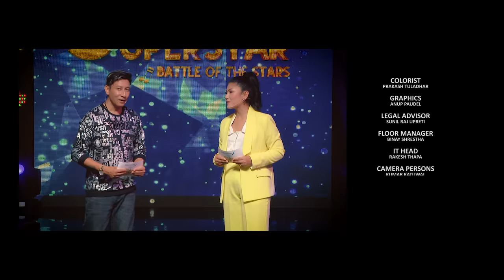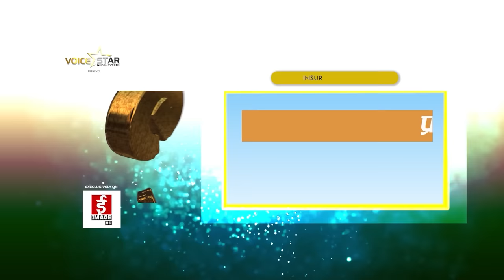SINGING SUPERSTAR SEASON 1 - EPISODE 24 II TOP 9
अत्यन्तै प्रतिस्पर्धात्मक भिडन्त शुरु भैसकेको छ ।  सबै जना अघि बढ्दैछन अब आफ्नै दममा , नेपालको पहिलो सिङ्गिङ् सुपरस्टार बन्ने दौडमा ।
शुरुवात हो यो  जोड्दार प्रतिस्पर्धा टप 9 प्रतिस्पर्धीहरुका बीच , हरेक आइतवार तथा सोमबार बेलुकी ७ : ४५ मा इमेज एच डिमा

CREATIVE HEAD/ DIRECTOR: RAVI SHRESTHA

EXECUTIVE PRODUCER:  SARINA JOSHI / ANGIE SHRESTHA

CREATIVE ADVISOR: SUSHIL DEVKOTA

PROJECT HEAD: SURAJ LAL JOSHI

EDITING HEAD : PRAKASH TULADHAR

DOP: AMRIT SUNUWAR

PROGRAM COORDINATOR
PUNAM SAPKOTA

TECHNICAL ADVISOR
SUBARNA RATNA MAHARJAN

SCRIPT / NARRATION
SUSHIL DEVKOTA

LINE PRODUCER
NIRAJ NEPAL

FLOOR MANAGER
BINAY SHRESTHA

REALITY PRODUCER
UTSAV POUDEL

EDITOR
RAVI SHRESTHA
ANUP PAUDEL

GRAPHICS
ANUP PAUDEL

IT Head
RAKESH THAPA

DIGITAL PARTNER
OSR DIGITAL

CAMERA PERSONS
KUMAR KATAWAL
PRADIP KC
DHANA YONJAN TAMANG
SURAJ KHADKA
SURENDRA MASKEY
YUGARAJ

SUDEP SHRESTHA

INVENTORY
KSHITIZ

MARKETING
ANIL LAMICHHANE
DIPESH NEUPANE
SUMAN ADHIKARI
(SUSHREE MEDIA PVT.LTD)

FINANCE
NARESH MAHARJAN

SOUND RECORD &amp; MIXING
PRADEEP JOSHI

FOH ENGINEER
KISHAN SHRESTHA

LIGHT DESIGNER
SUNIL PRAJAPATI

BAND COORDINATOR
BHUPENDRA BAJRACHARYA

MUSICIAN
RUPAM SINGH GURUNG / MANINDRA KUMAR (KEYBOARD)
SUJIT SHAHI (BASS GUITAR)
PRAVEEN SHRESTHA (GUITAR)
RUPESH SINGH GURUNG (DRUM/ OCTPAD)
LAXMI DANGOL (TABALA/DHOLAK)
MILAN GHIMIRE (FLUTE)
PARASMANI SUBEDI (PERCUSSION)

WARDROBE PARTNER
KASA

HAPPY WORKS

SET DESIGNER
VINAYAK FABRICATION

SOUND
BIJAY MAHARJAN

ASSISTANT SOUND
DIPAK TAMANG

LIGHT
YUVARAJ

VISUAL GRAPHICS
UJJAWAL LAMA

SOUND AND LIGHT EQUIPMENT
NEPA MUSIC

CLASSIC CINE UNIVERSE
AAHA MEDIA AND EVENT (ARJUN BISTA)

MAKEUP ARTIST
BISWORAM RAUT (HAPU)
MILA SHRESTHA

HAIR DESIGNER
DURGA MALLA THAKURI
SUDIKSHYA BAJRACHARYA

SPOT
DHIRENDRA CHAND
RAMESH BUDA MAGAR
SABIN GHIMIRE
PRAVEEN

ARUN STHAPIT
AROSE STHAPIT
RAMESH PURI
NEETU SINGH THAKURI
KESHAB KHADKA
SUTRA MEDIA
AMIT TULADHAR
BIVEK SHRESTHA (KANDARA)
SUSHMITA KC
BAIKUNTHA RAJ PARAJULI
OM PRAKASH AGARAWAL
MADUKAR KC (MERO GHAR)
SUSHIL LAMICCHINE (MERO GHAR)
PROJECT BAJA NEPAL TEAM